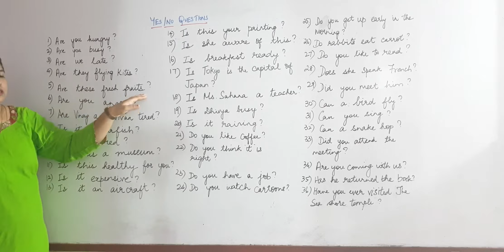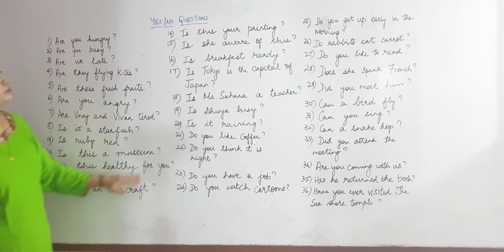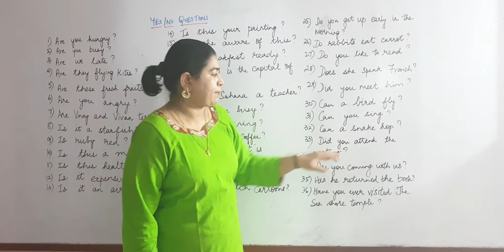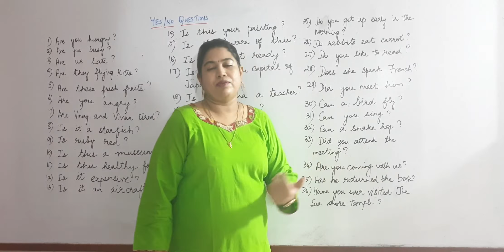English Skills Yes/No Questions#English grammar made easy and simple #